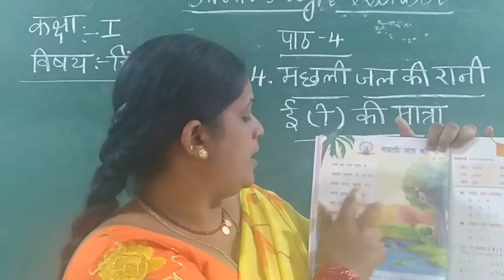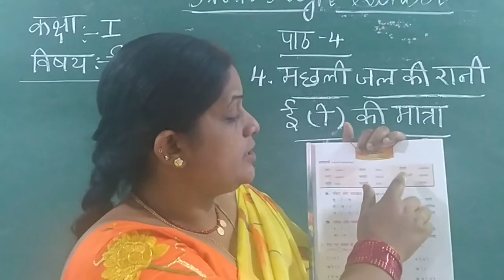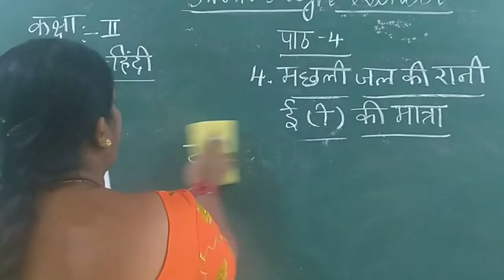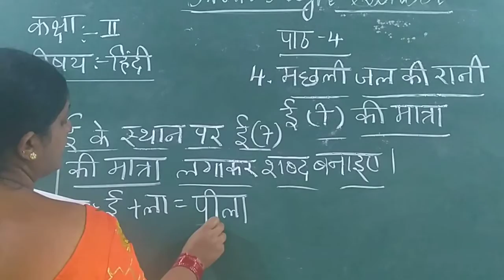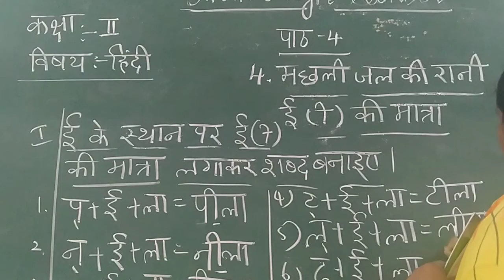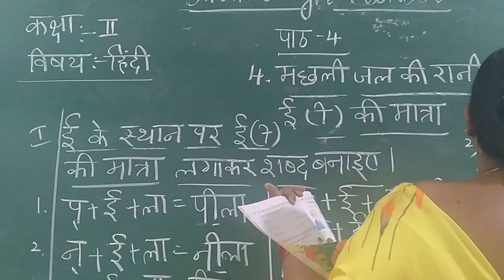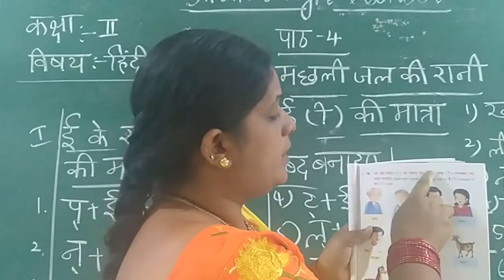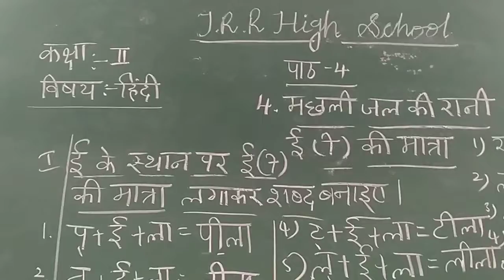II CLASS HINDI 19-11-2020